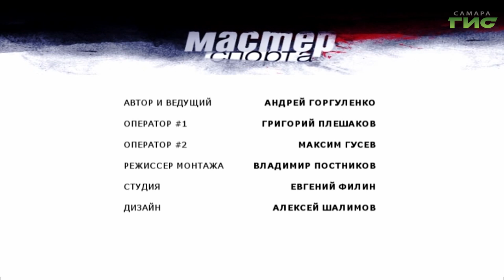"Мастер спорта" от 07.09.2020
Футбол — главная тема нового выпуска программы «Мастер спорта». Игры профессионалов и любителей, взрослых и детских команд на телеканале «Самара-ГИС».